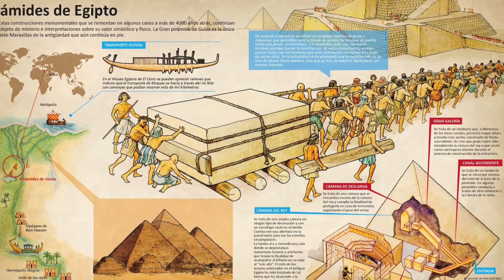¿Cuáles son las 7 MARAVILLAS DEL MUNDO ANTIGUO?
¿Estás listo para descubrir cuales son las 7 maravillas del mundo antiguo, que dejaron perplejas a las civilizaciones antiguas? En este video, te llevamos a explorar las legendarias Siete Maravillas del Mundo Antiguo, desde las imponentes pirámides de Egipto hasta la misteriosa estatua de Zeus en Olimpia.

Comienza tu aventura en Egipto con la Gran Pirámide de Giza, una maravilla que ha desafiado el tiempo y la lógica. Luego, sumérgete en el misterio del Faro de Alejandría, una maravilla que guiaba a los navegantes a través de aguas peligrosas.

Descubre la esencia de la opulencia en los Jardines Colgantes de Babilonia y el Mausoleo de Halicarnaso, donde la arquitectura y la belleza alcanzaron su punto culminante. Explora el Templo de Artemisia en Efeso, una joya de la antigüedad.

00:00 | Introducción.
00:36 | La gran Pirámide de Guiza.
01:59 | El Faro de Alejandría.
02:55 | Los Jardines Colgantes de Babilonia.
04:01 | El Templo de Artemisia en Efeso.
04:52 | El Mausoleo de Halicarnaso.
05:48 | La Estatua de Zeus en Olimpia.
06:34 | Coloso de Rodas en la Isla de Rodas.